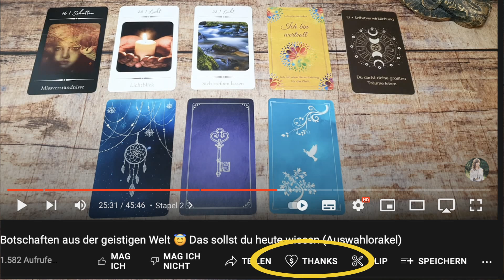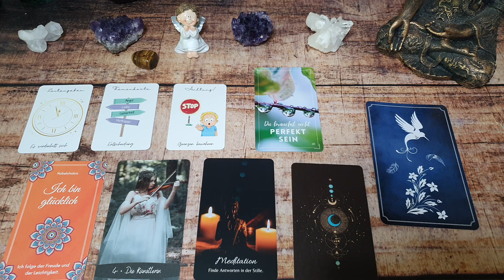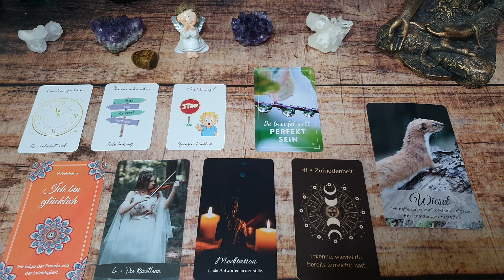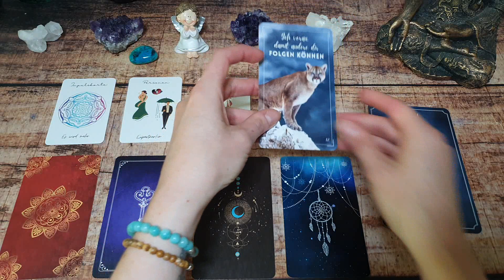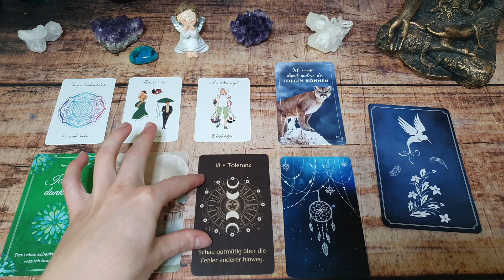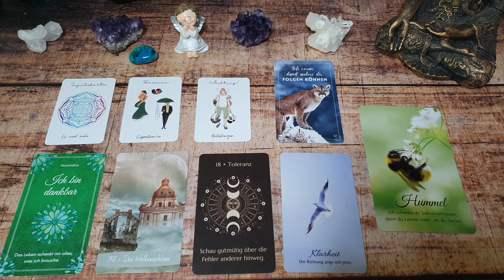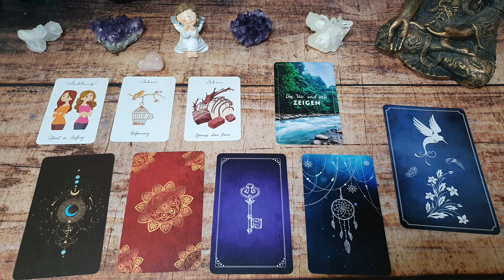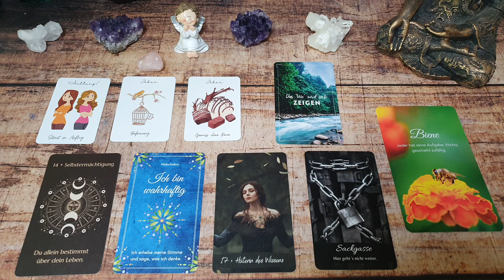Heilsame Botschaften für deine aktuelle Situation 🌻 intuitives Auswahlorakel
Ein herzliches Hallo an dich 🙋🏻‍♀️ ich wünsche dir viel Freude mit dem Video. Die Zeitstempel findest du weiter unten...

🍃 Auswahlzeiten 🍃
00:00 • Begrüßung / Auswahl
02:45 • Stapel 1
15:20 • Stapel 2
27:25 • Stapel 3

✨ Die Kartendecks aus dem Video  ✨

Meine eigenen Decks:
Seelenforscherkarten
Chakra Affirmationskarten
Das magische Elfenorakel
Wahrsagekarten
Krafttierkarten (ausverkauft)

Meine Empfehlungen

Intro - Snowflake Dreams- Etienne Roussel